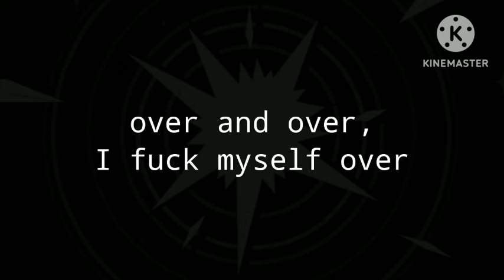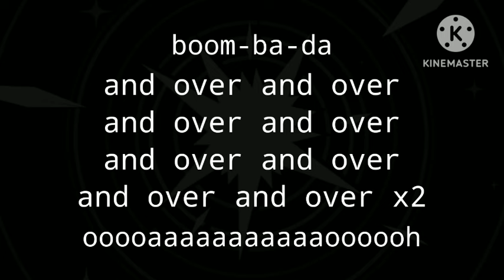Over and Over karaoke (Rio Romeo)